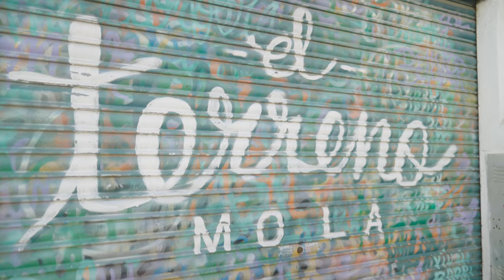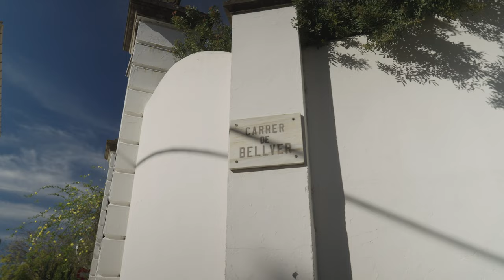Jacob Gurevitsch | El Terreno | Spanish Instrumental guitar music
Jacob Gurevitsch - guitar
Nikolaj Torp - rhodes
Bastian Sjelberg - bas
Jeppe Gram - drums
Kristoffer Sjelberg - drums

Filmed and edited by:

Dima Zagovalko
Alexandra Cabrer Garforth